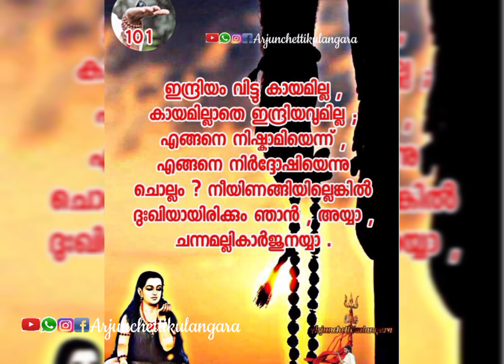അക്കമഹാദേവിയുടെ ... വചനം( 101 )....